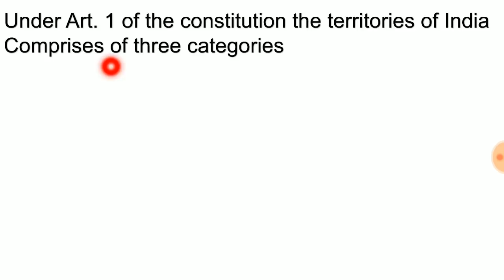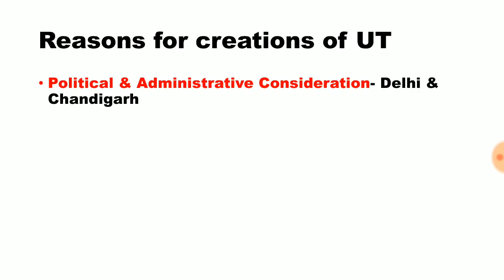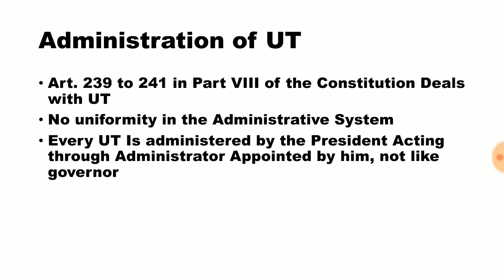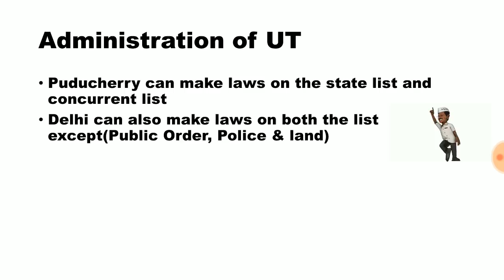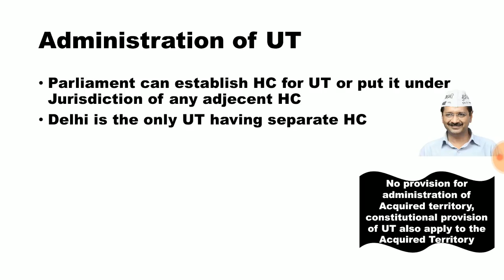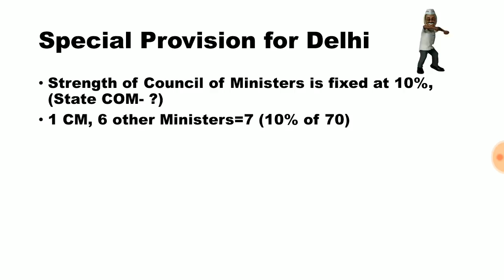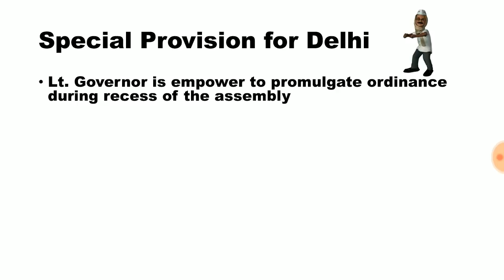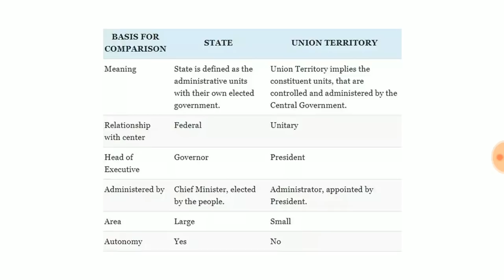Indian Polity by Laxmikant chapter 40- Union Territories|for UPSC,State PSC,ssc cgl, mains GS 2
In this Video I have explained about the Union Territories of India in lucid way, share and help others